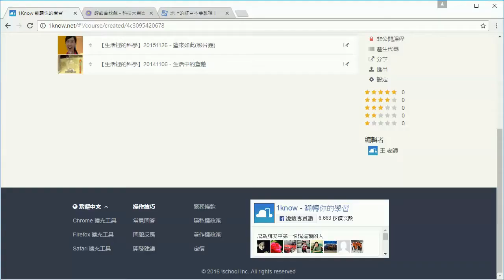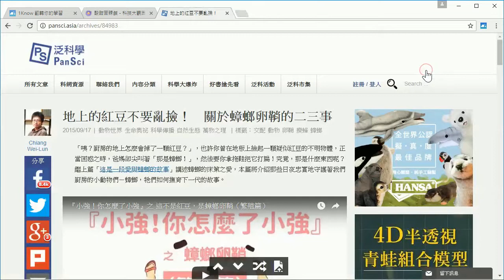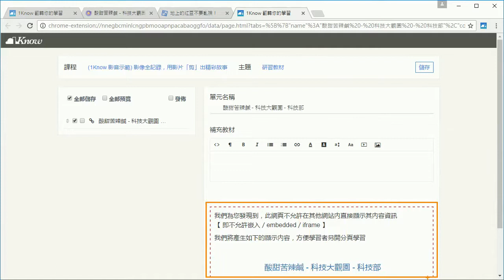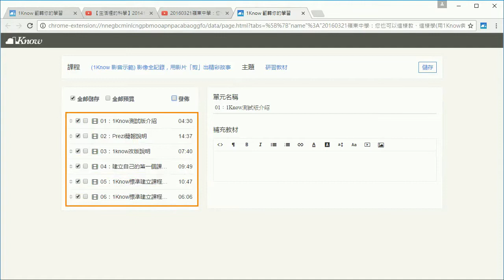12：教師備課篇：網頁資料、Youtube影片收集懶人法：使用瀏覽器擴充工具新增單元